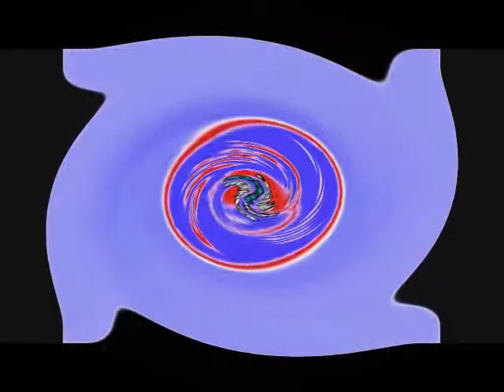Spiffy Pictures USA Effects in Old School and G Major